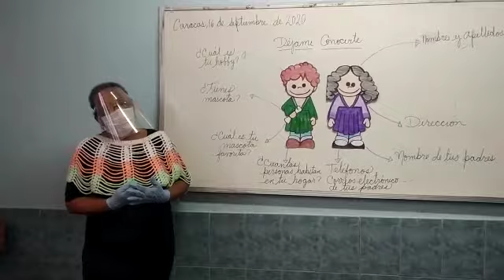Déjame conocerte con la Maestra Nancy Mendez. 5to grado Educación Primaria